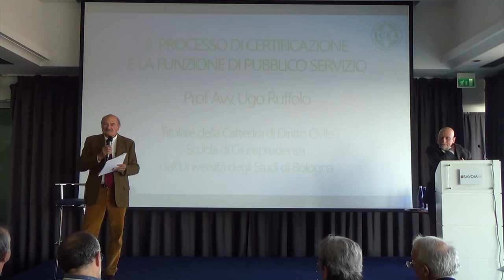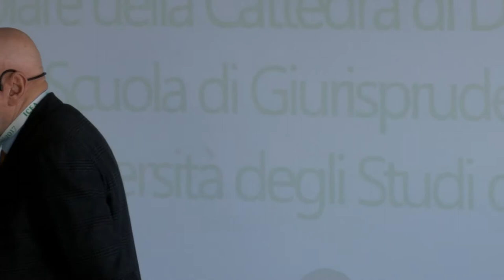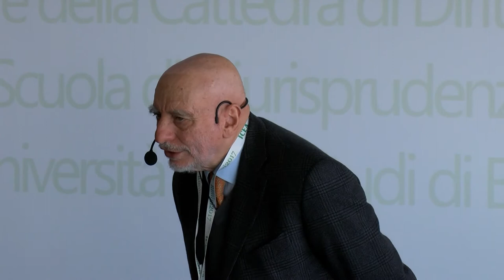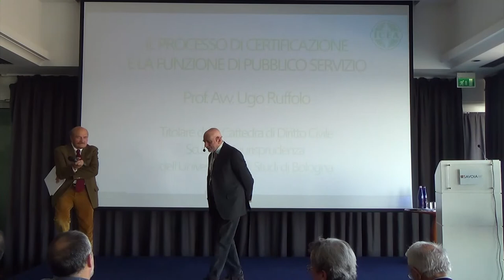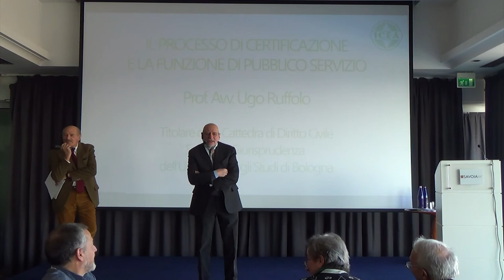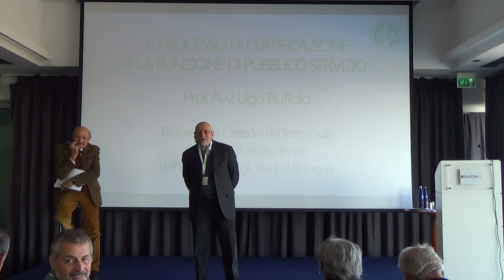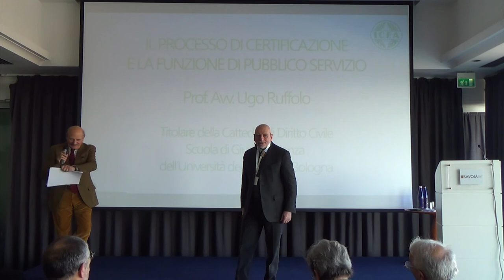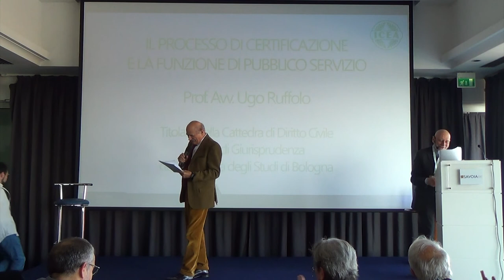Il processo di certificazione e la funzione di pubblico servizio - Prof. Avv. Ugo Ruffolo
Il processo di certificazione e la funzione di pubblico servizio - Prof. Avv. Ugo Ruffolo (Titolare della cattedra di Diritto Civile della Scuola di Giurisprudenza dell’Università degli Studi di Bologna)

L’agricoltura biologica tra tecnica, politica e ricerca: ragionamento a due voci

L’imparzialità nella certificazione. Le tre dimensioni del Comitato di Salvaguarda dell’Imparzialità di ICEA: ambientale, sociale ed economica - (Componenti CSI ICEA)

Etica e qualità
Dr. Nicola Gigante (membro Commissione UNI "Gestione per la qualità e metodi statistici" e ispettore Accredia)

Il Codice Etico di ICEA

Il modello organizzativo D. Lgs.  231/2001

Aspetti etici dell’agricoltura biologica e della professione del Tecnico Controllore

Il Valore di un impegno: Testimonianze del personale qualificato ICEA

Identità e competenza del Tecnico Controllore

Le parole del grano: La Fiducia
Prof. Giovanni Pieretti (Professore Ordinario di Sociologia dell’Ambiente e del Territorio del Dipartimento di Sociologia dell’Università degli Studi di Bologna)

Le parole del grano: La Gratitudine

Conclusioni e linee guida per il miglioramento e lo sviluppo - Dr. Pietro Campus (Presidente di ICEA)